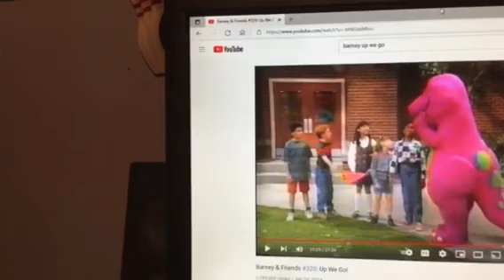Barney & Friends PBS